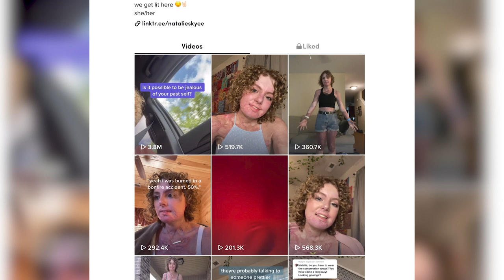I Was In A Fire Age 16 - But I'm Not Hiding Anymore | SHAKE MY BEAUTY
WHAT should have been a fun evening with friends, turned to disaster when a Friendsgiving bonfire exploded, leaving Natalie with second and third degree burns and a long road to recovery - both physical and mental. Before the accident Natalie, from Meridianville, Alabama, says she was like any 16-year-old who cared about their looks and enjoyed makeup. After the fire, just going out in public was extremely hard for Natalie. But after posting a video on TikTok about her accident and recovery, Natalie gained an online community of burns survivor friends and family who ultimately encouraged her to not hide her burns scars. Now, age 18, Natalie is not letting her burns hold her back, starting with revisiting the site of the fire for the first time since the accident.

Videographer: Michael Catron
Producers: Nathalie Bonney, Stephanie Stijkel, James Thorne
Editor: Omar Gobere